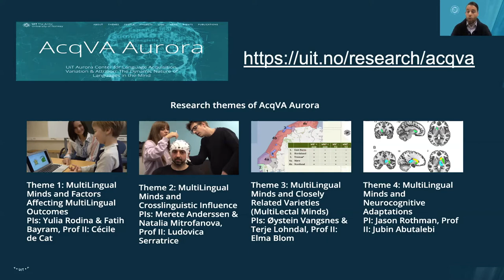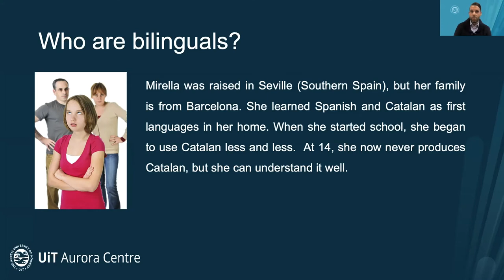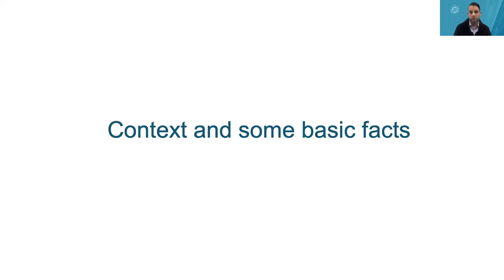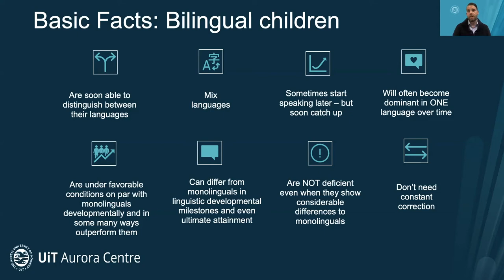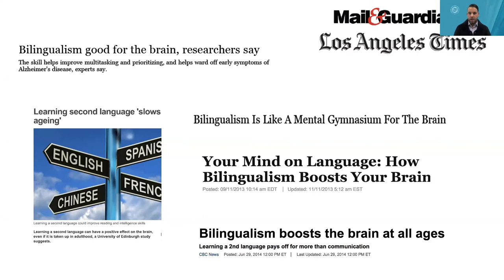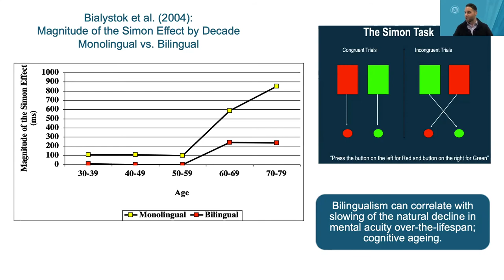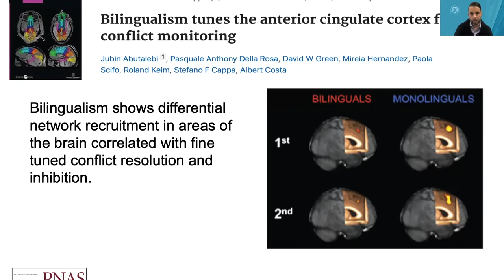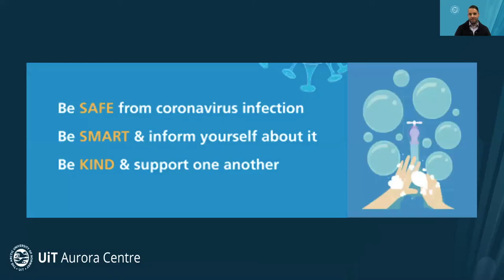Facts and Myths about Bilingualism: Mind, brain and more.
Prof. Jason Rothman gives a talk on the realities of Bilingualism.

The Psycholinguistics of Language Representation (PoLaR) lab is one of the associated labs under the AcqVA Aurora research center in the Department of Language and Culture at UiT the Arctic University of Norway. PoLaR houses state of the art equipment and laboratory space that facilitate our members’ work in bi-/multilingual language acquisition and linguistic processing, the cognitive neuroscience of language and the interface between multilingualism and domain-general cognitive and neuro-anatomical changes to the brain across the lifespan.

Work in our lab is generously funded by the European Union and the Tromsø Forskningsstiftelse. We work with populations across the lifespan, from very young children to older aged adults. We use a variety of methodologies in our empirical work, from language production, corpora, grammaticality judgements, reaction time/reading time processing measures, eye-tracking, EEG/ERP to various types of neuroimaging methods.

 The Psycholinguistics of Language Representation (PoLaR) (Psykolingvistikk i språkrepresentasjon) lab er en av labene assosiert med forskningssenter AcqVa Aurora på Institutt for Språk og Kultur ved UiT Norges Arktiske Universitet. PoLaR husertopp moderne utstyr og laboratoriumsplass som legger til rette for medlemmenes arbeid i to-/flerespråklig språktilegnelse og språkprosessering, språk som kognitiv nevrovitenskap, samtskjæringspunktet mellom flerspråklighet og domene-generelle kognitive og nevroanatomiske endringer i hjernen gjennom livet.

Arbeidet i vår lab er sjenerøst finansiert av den Europeiske Union og Tromsø Forskningsstiftelse. Vi jobber med befolkninger på tvers av alder, fra svært små barn til eldre voksne.  Vi bruker en variasjon av metodologier i vårt empiriske arbeid, fra språkproduksjon, korpus, grammatikalitetsvurderinger, prosesseringsmål som reaksjonstid/lesetid, blikksporing, EEG/ERP til ulike typer av metoder i nevroradiologi.